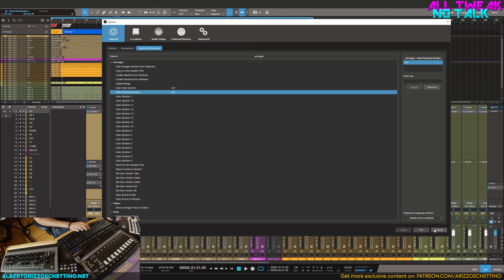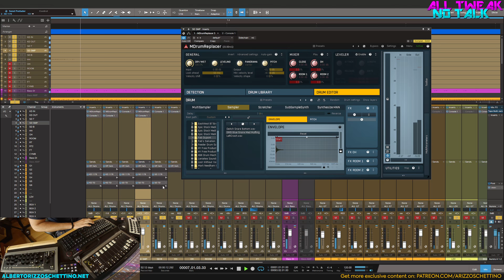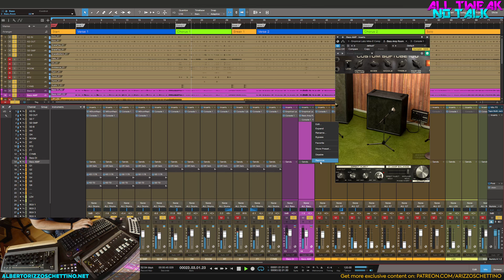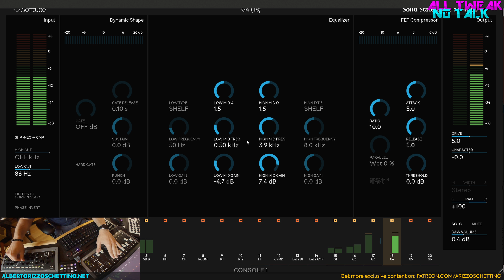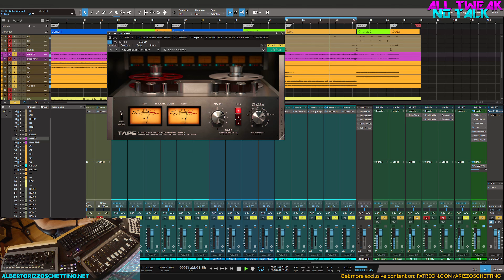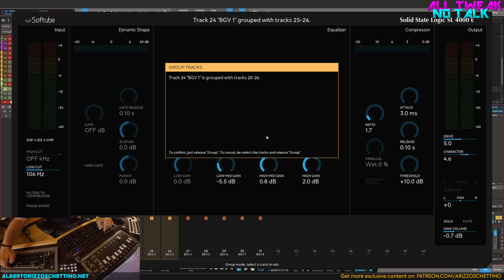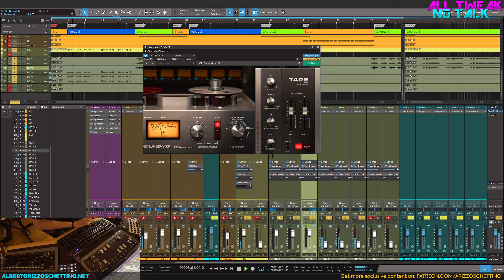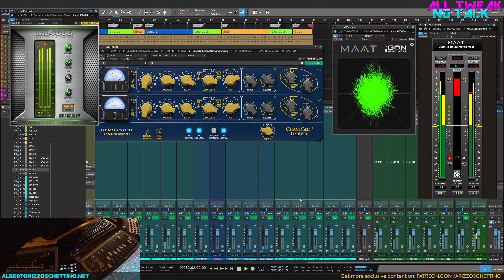Mixing the worst/best indie/punk/rock band ever || All Tweak, No Talk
📓 CHAPTERS
00:00 Introduction
04:34 First Listen
07:05 Drums
31:15 Bass
36:16 Lead Vocals
43:31 Guitars
57:14 Retouching Bass
01:14:56 Retouching Guitars
01:16:08 Retouching Drums
01:19:06 Guitar Bus Processing
01:22:35 Background Vocals
01:26:50 Drum Bus Processing
01:31:00 Background Vocals Bus Processing
01:36:00 Additional Lead Vocals FX
01:45:00 Additional Tweaking
01:53:00 Mix Bus Processing
01:57:35 Conclusions